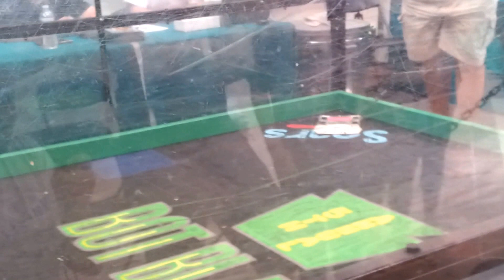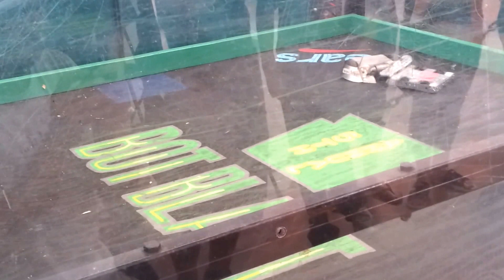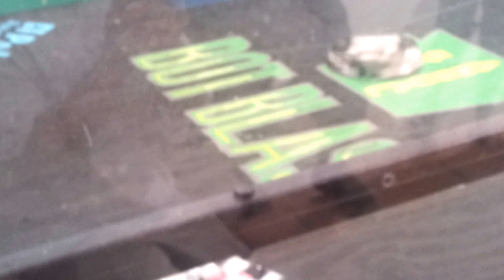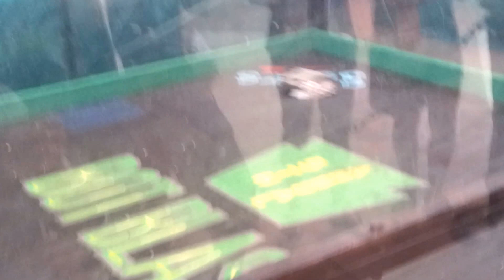Bot Blast 2012 - One Fierce Lawn Boy vs Sidewinder